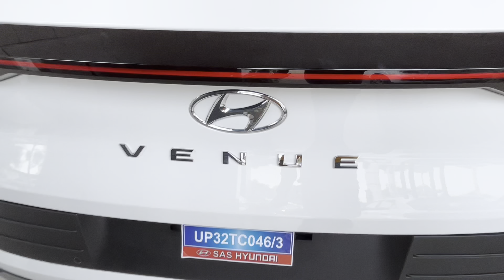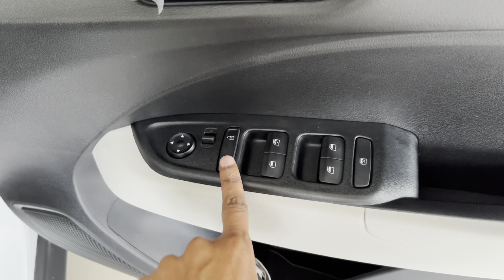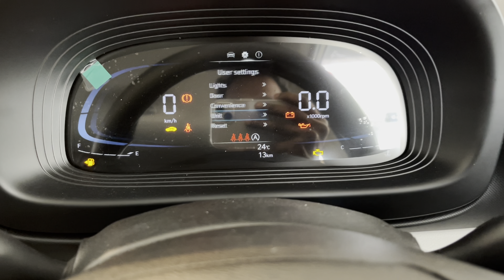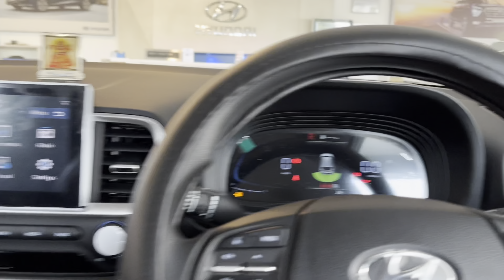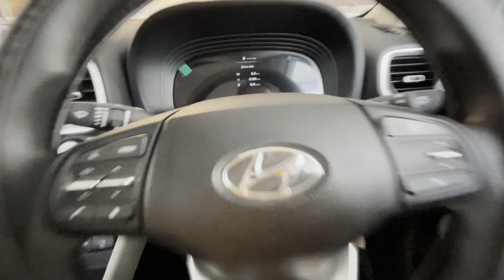Hyundai Venue S Petrol 2024 😍| मात्र ₹ 7.90 लाख से शुरु Hyundai कि बेहतरी SUV कार 👌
All New Hyundai Venue Apne Segment ki behtareen Sub Compact Suv Car hai Is Video me Venue ke S Variant ka Review Video dikhaya gya hai jisme car ke features Interior and Exterior ko cover kiya gya hai And Ye car apko Petrol and Diesel dono Engine options ke sath Manual and Automatic dono transmission me dekhne ko mil jati hai All new Hyundai Venue 2023...!

SAS HYUNDAI, Amausi Airport, Kanpur Road, Lucknow (U.P) India

Like_Share_Subscribe..